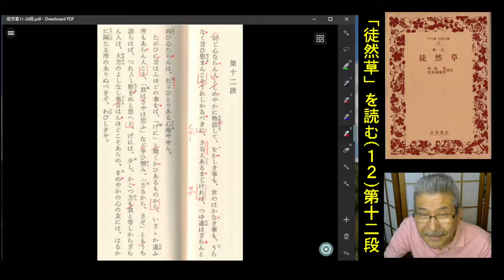朗読から表現へ「徒然草」(12)第十二段「同じ心ならん人と」渡辺知明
「第十二段　同じ心ならん人としめやかに物語して、をかしき事も、世のはかなき事も……」【原文表現よみ】13:32